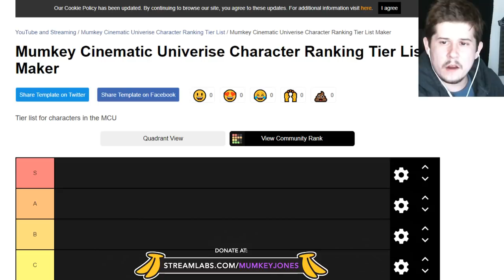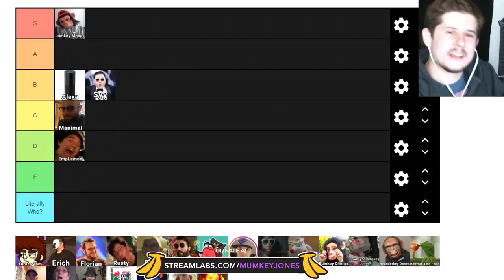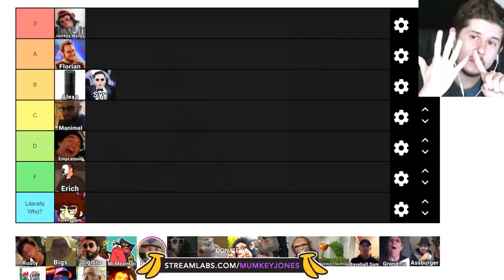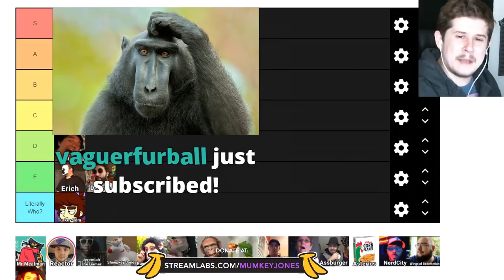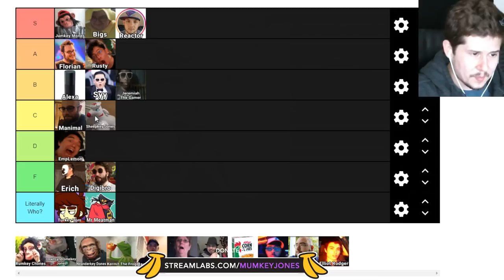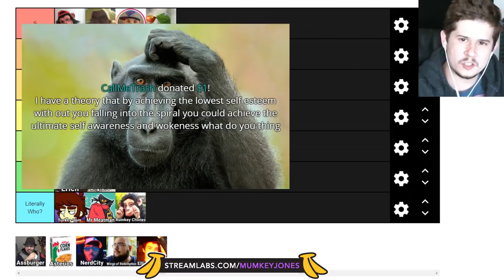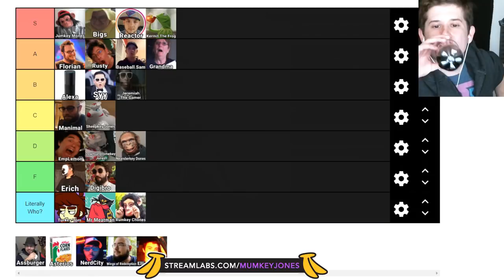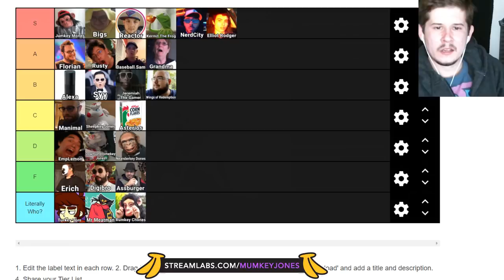Mumkey Cinematic Universe Characters tier list